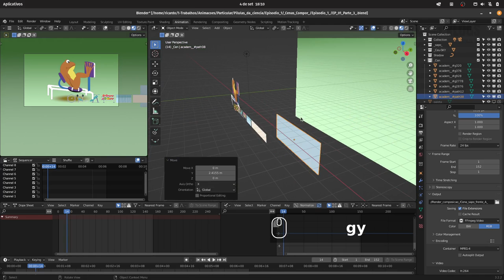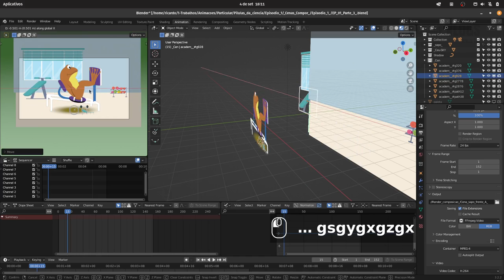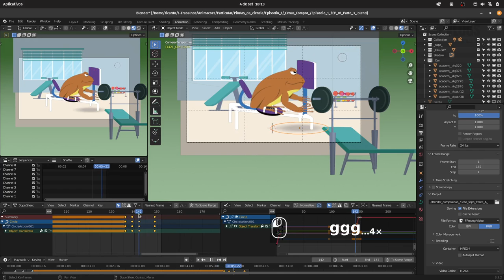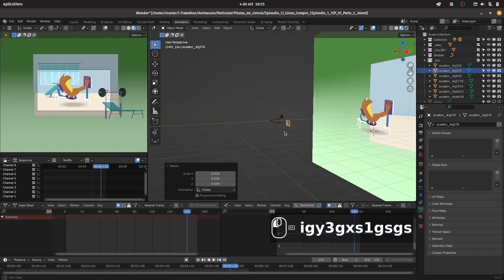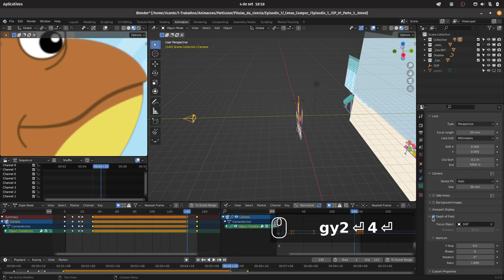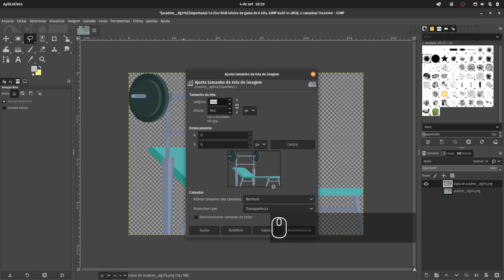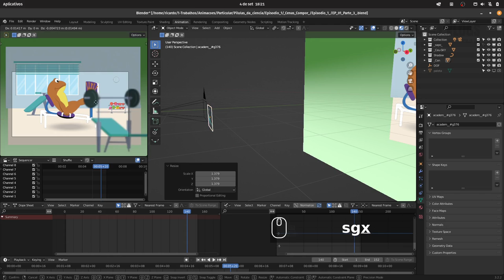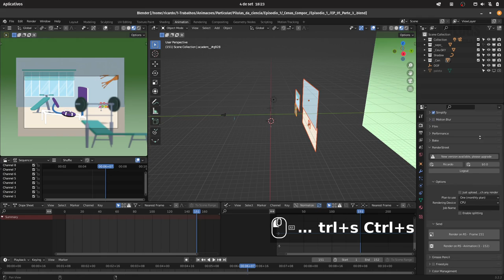Blender Daily Vlog - Episode 3 - Animation - 2D Composição de cena - Scene composition part3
Vlog diário.
Ilustração e animação de personagens: Alexandre Bersot

Daily Vlog.
Character Illustrations and Animations: Alexandre Bersot